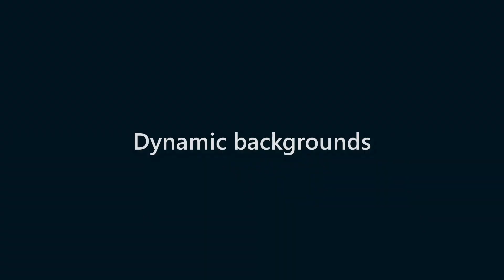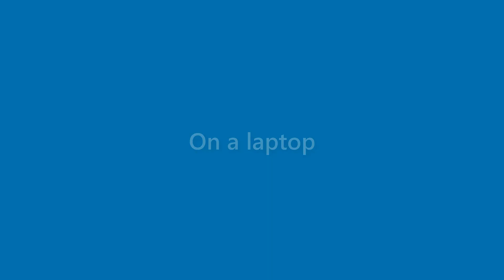Sidney Dyer - appearance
Name Look - Sidney Dyer - appearance. In this video we present "Sidney Dyer" name look and feel in various scenarios.
This video will cover:
How does "Sidney Dyer" look as a personal letterhead?
How does "Sidney Dyer" look on a business card?
How does "Sidney Dyer" look on a computer/laptop screen?
How does "Sidney Dyer" look with different background colors?
How does "Sidney Dyer" look with various fonts?